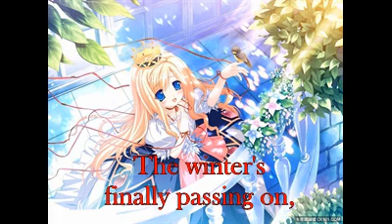Nightcore - I believe in love lyrics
I don't own the original song or the picture
Original song: Lily Collins - I belive in love (Lyrics)